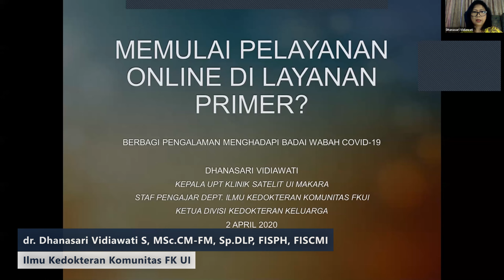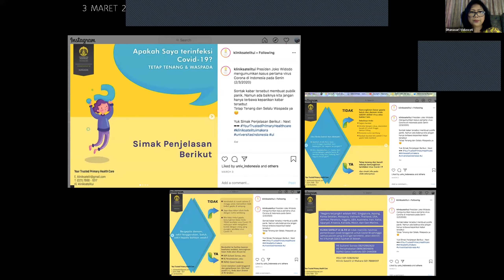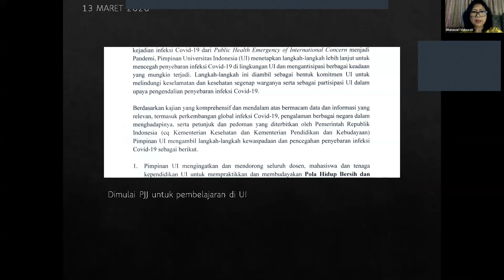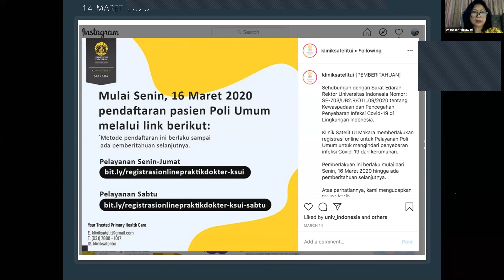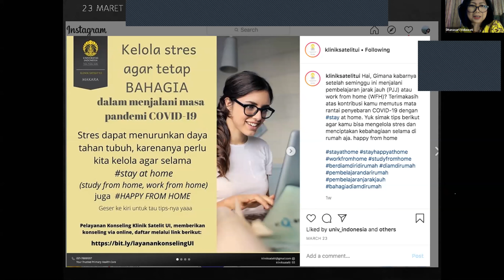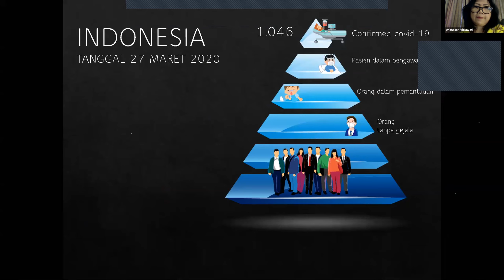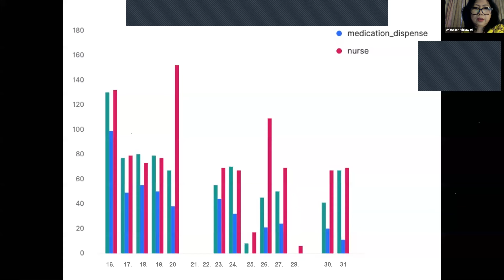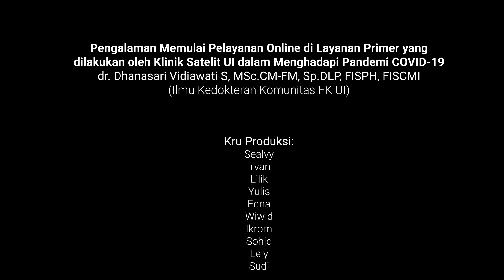Pengalaman Memulai Pelayanan Online di Layanan Primer Klinik Satelit UI dalam Menghadapi COVID-19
Webinar Memulai Pelayanan Primer dengan Mengefektifkan Konsultasi Online dan Pendaftaran Online - Merespon Pandemi COVID-19

Pengalaman Memulai Pelayanan Online di Layanan Primer yang dilakukan oleh Klinik Satelit UI dalam Menghadapi Pandemi COVID-19
disampaikan oleh
dr. Dhanasari Vidiawati S, MSc.CM-FM, Sp.DLP, FISPH, FISCMI
(Ilmu Kedokteran Komunitas FK UI)